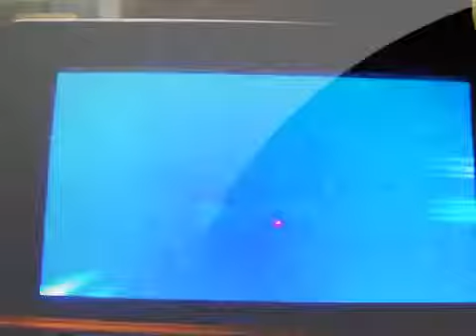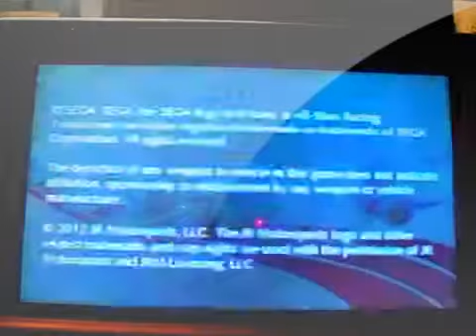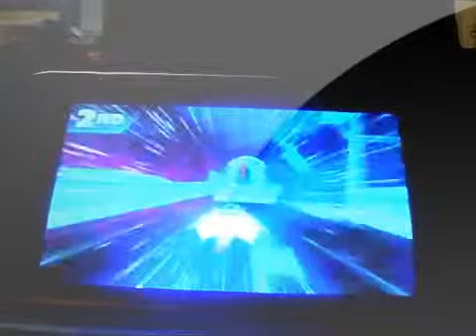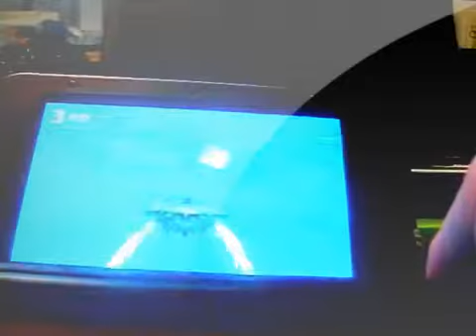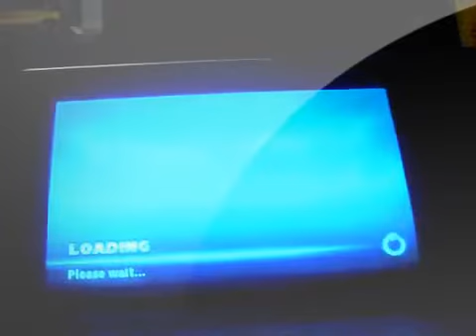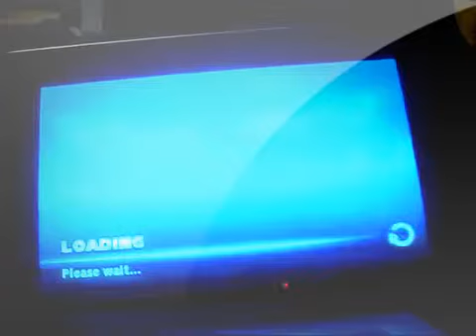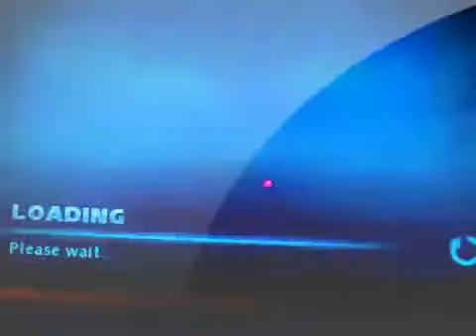3ds Games Sonic and All Stars Racing Transformed 3DS Mar 19, 2013